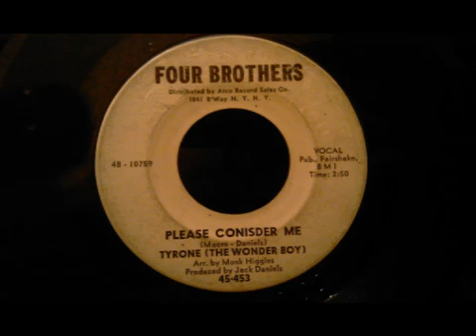Tyrone The Wonder Boy Please Consider Me Unique Powerful Northern Soul